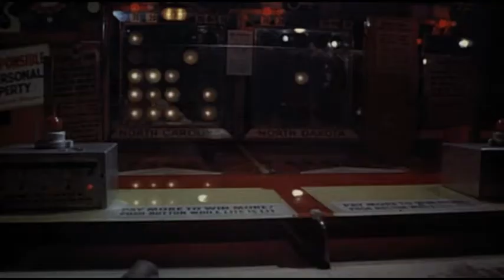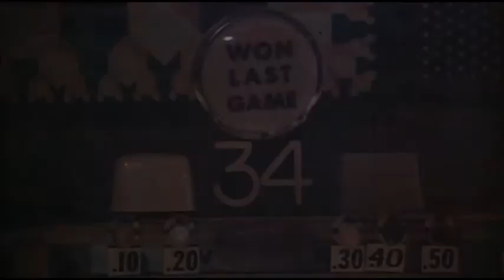Born to win - Générique.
Born to win (Né pour vaincre), un film d'Ivan Passer (1971).
Musique de William S. Fisher.